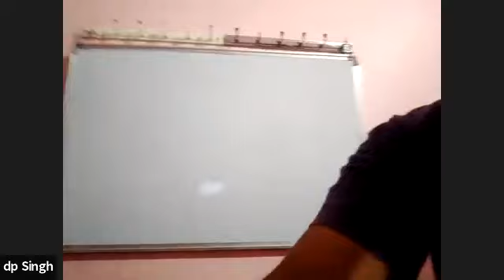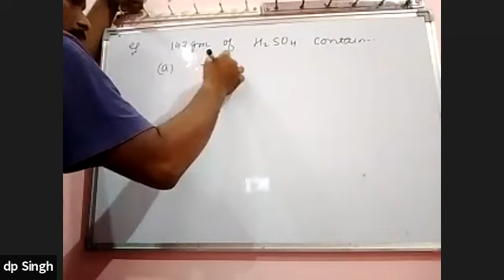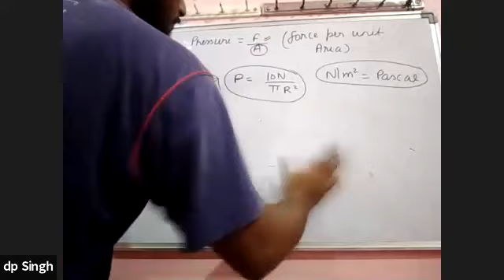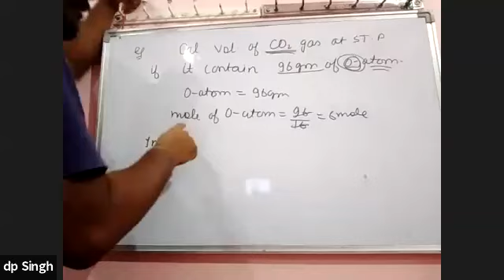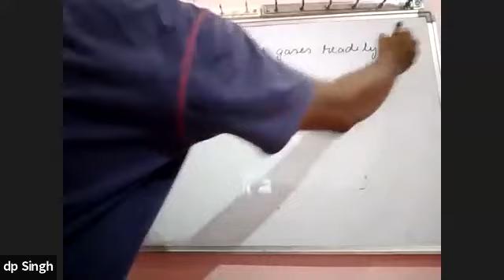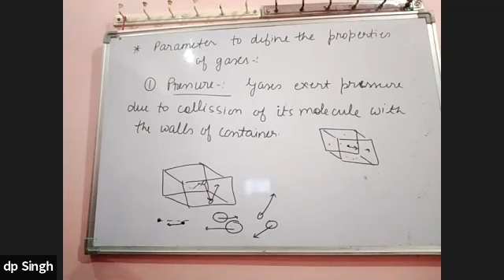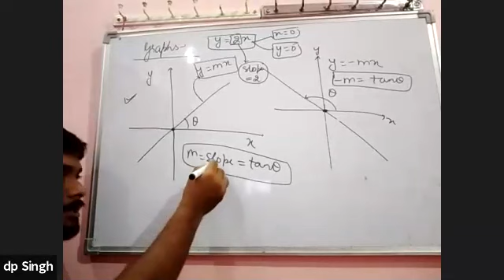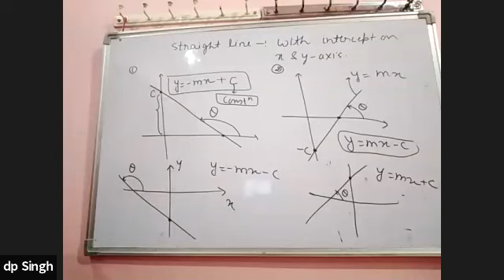Chemistry - Gaseous State - New Batch - Lecture 2 - DP Sir - 28th July